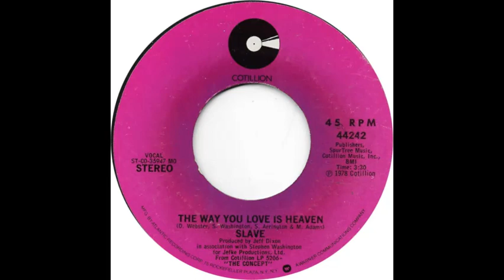Slave (The Way You Love Is Heaven)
1978 Single Version